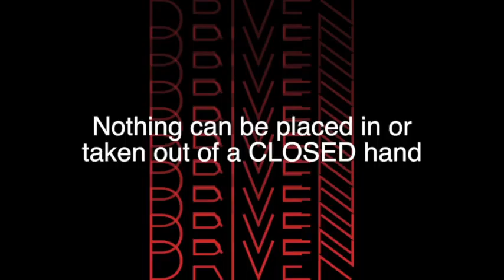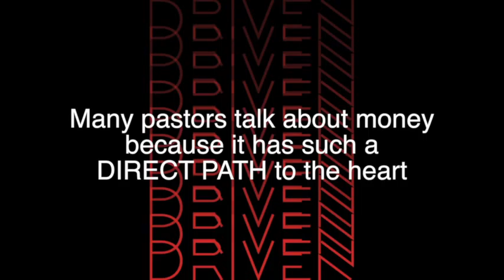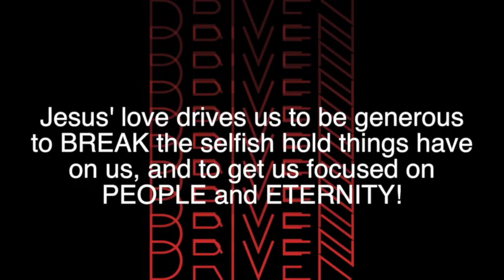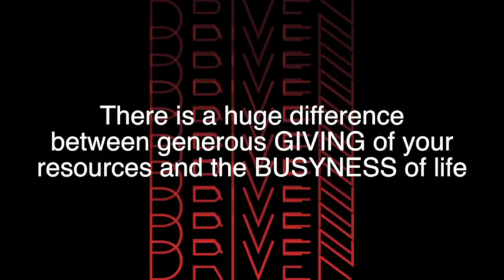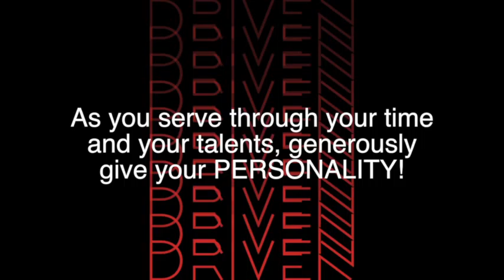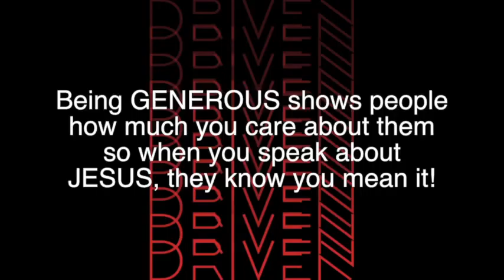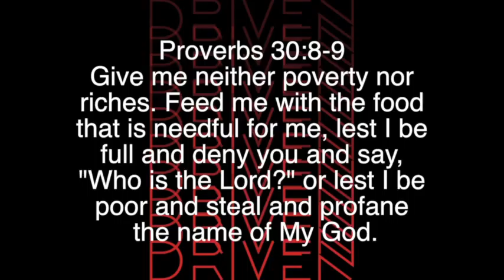Driven Pt 4 Driven to Generosity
Pt. 4 Driven to Generosity Video Session for eGroup Study Guide